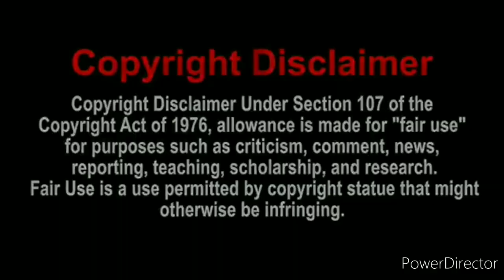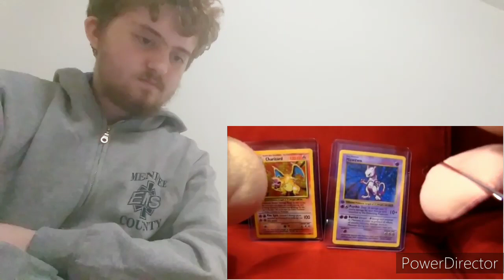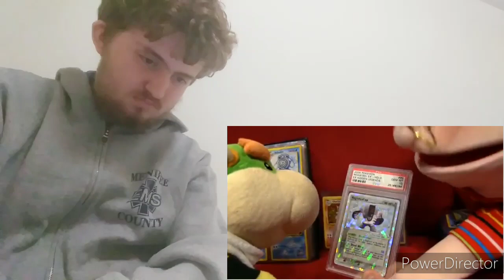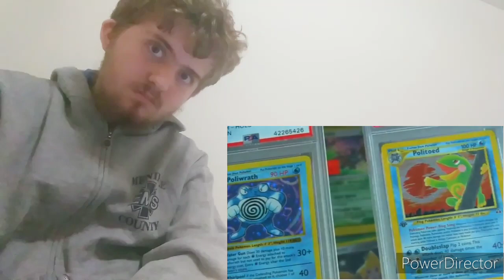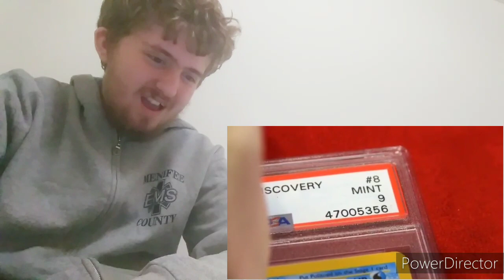SML Movie: Bowser Junior's Pokemon Cards! Reaction "Goodman Bank & Trust"